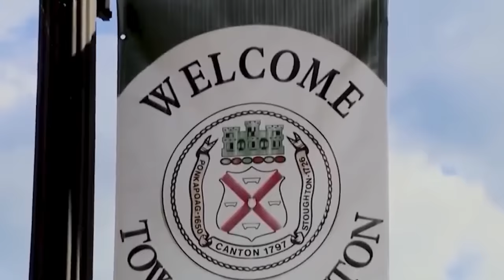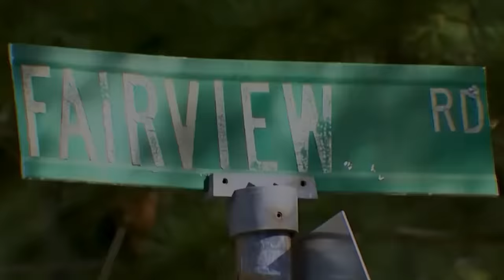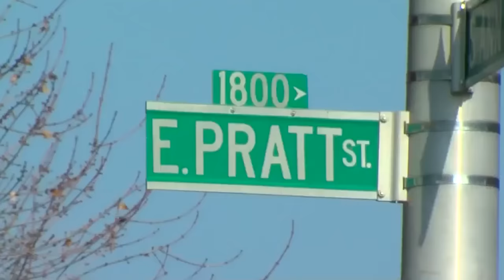The Mystery Around Officer John O'Keefe Has Divided The People Of Massachusetts On Karen Read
If you live in the Boston area then you’ve undoubtedly heard about this case, the tragic story of Police officer John O’Keefe who was found dead underneath freshly fallen snow outside of his friends house. If you don’t know about it, well get ready for a very polarizing story that literally has divided the entire town of Canton where it occurred. With some saying that OKeefs girlfiend Karen Read is to blame , while others say it’s the thin blue line gang sticking together and looking to frame her for something they did.

PODCASTS:
🎧Every Town Podcast